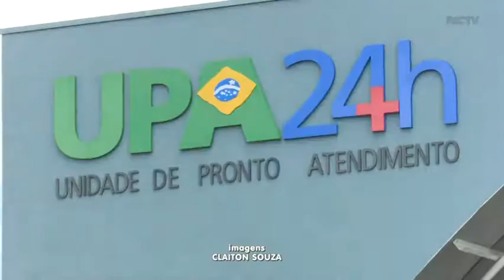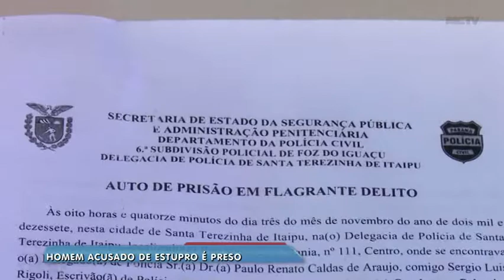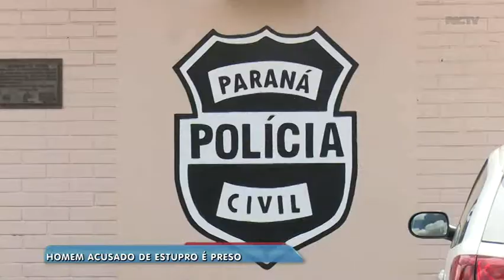Homem é preso acusado de estuprar criança de sete anos de idade em Santa Terezinha do Itaipu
A polícia chegou até o acusado após ele levar o menino até a UPA de Santa Terezinha do Itaipu. Os funcionários do posto acionaram a Polícia Militar e em conversa com o delegado, o menino revelou que foi abusado sexualmente enquanto estava sob efeito de medicamentos. A criança costumava ir para a casa do homem jogar vídeogame com o consentimento da mãe.